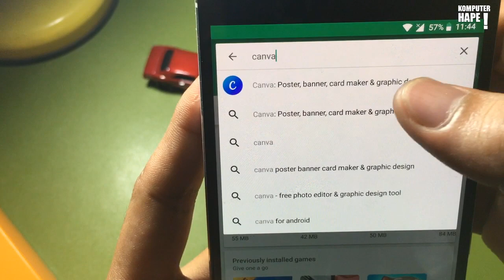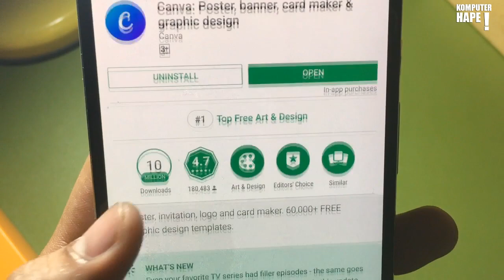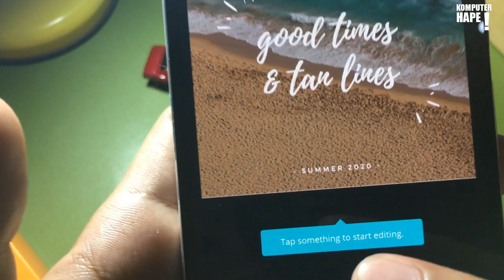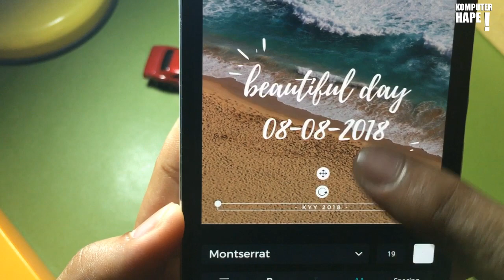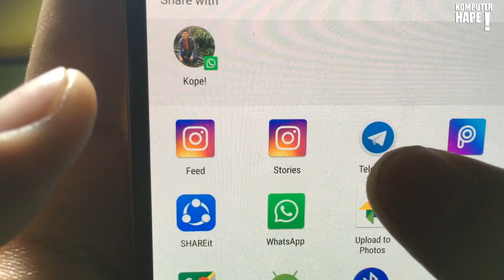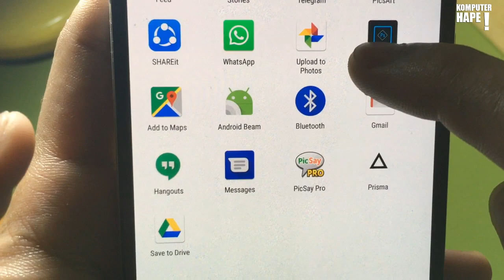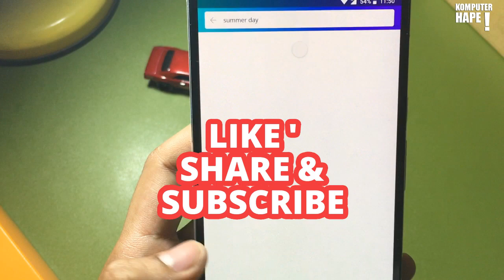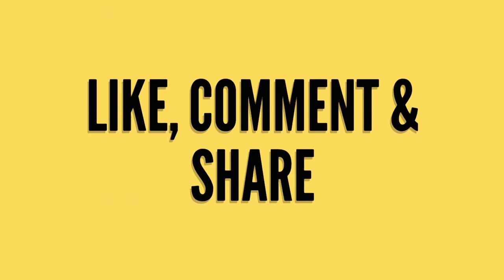CARA BIKIN INSTAGRAM MENARIK DENGAN FOTO KEREN KAMU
Dalam video kali ini kita akan menunjukkan cara membuat instagram lebih menarik dengan foto keren yaitu membuat foto grid di feed instagram. Ya karena dengan itu kita bisa share foto yang menarik ketika dengan keluarga ataupun dengan sahabat ketika liburan dengan tampilan yang lebih gede dan lebih keren tentunya.